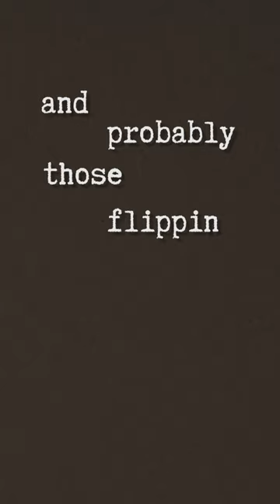TRAIN CRASHES FOR FUN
This is a mega super duper short "documentary" about one of the first iterations of what could be called a modern festival: The famous or infamous train crash at crush. The Crash at Crush was a one-day publicity stunt in the U.S. state of Texas that took place on September 15, 1896, in which two uncrewed locomotives were crashed into each other head-on at high speed. William George Crush employee of the Missouri–Kansas–Texas Railroad, conceived the idea in order to demonstrate a staged train wreck as a public spectacle. Finally something of value to do with the plethora of old trains that his company had sitting idle.

Oh and don't take this video too seriously. Especially if you are "American songwriter, rapper, and business man Pitbull".

I love you,
toast ♥